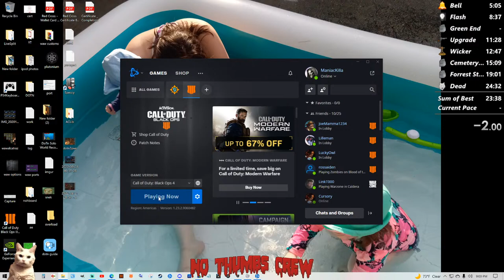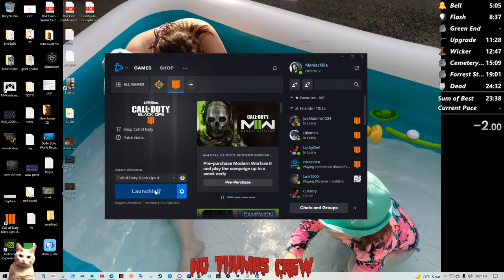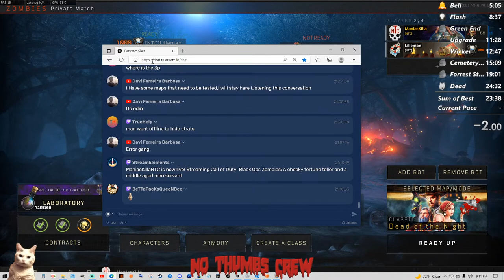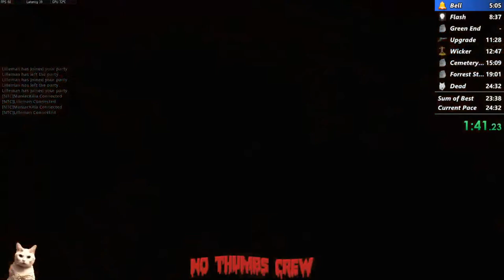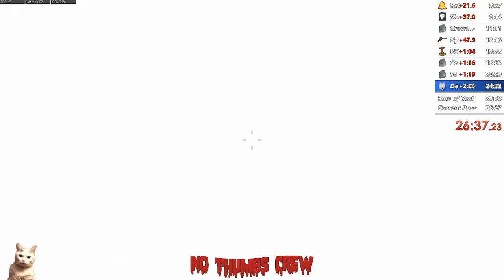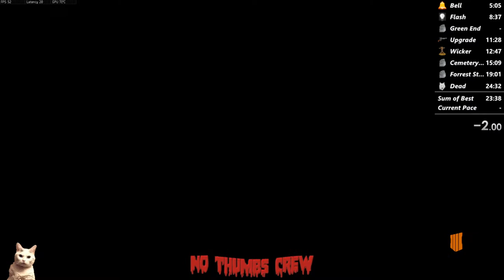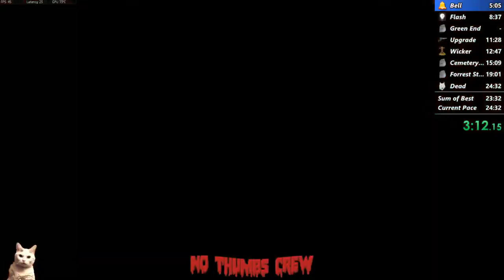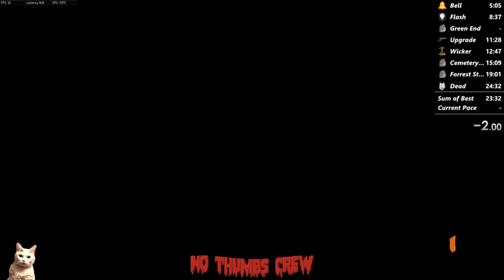A cheeky fortune teller and a middle aged man servant